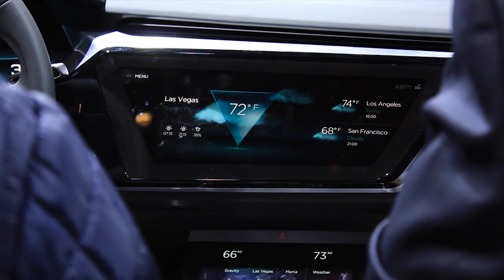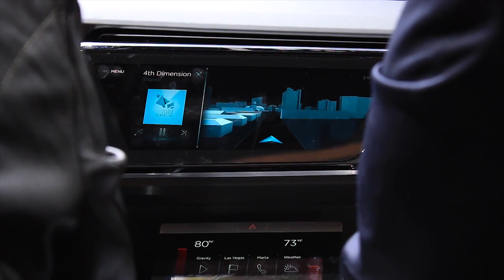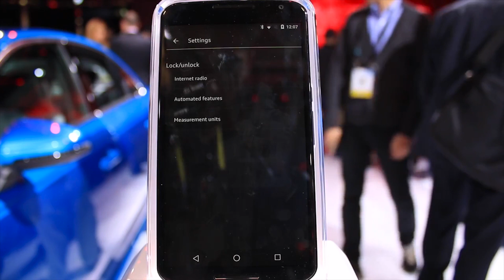Audi virtual cockpit, primeras impresiones CES 2016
Breve repaso a las novedades en conceptos del fabricante Audi en sus vehículos, principalmente el llamado virtual cockpit.